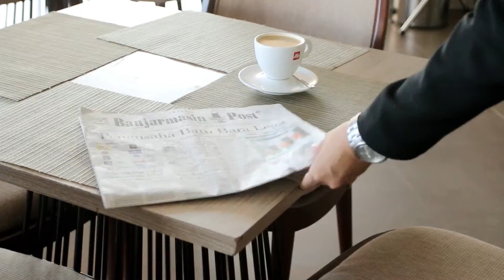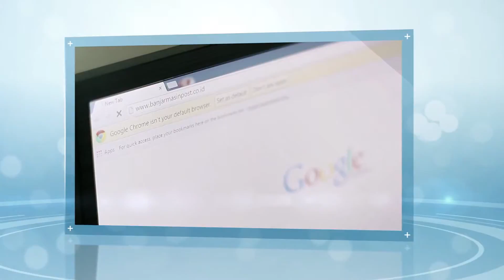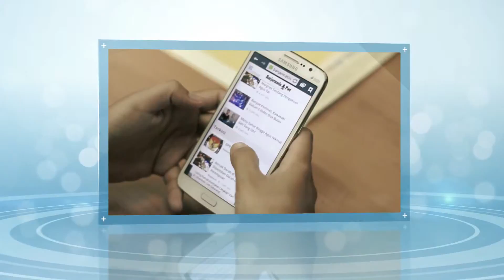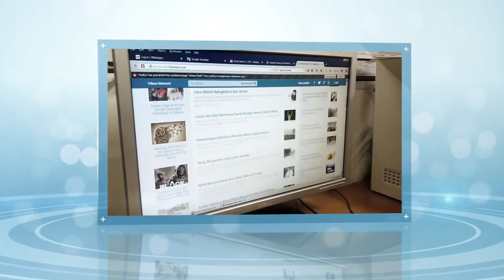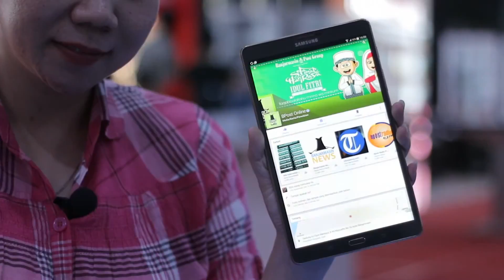Company Profile Banjarmasin Post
Company Profile ini ditampilkan pada puncak peringatan HUT ke-44 Banjarmasin Post, 2 Agustus 2015 di Neptunus Ballroom Golden Tulip Galaxy Hotel Banjarmasin.